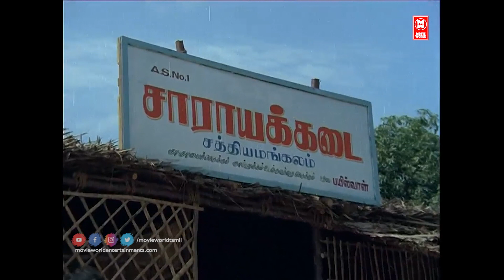Rajinikanth Action Movies # Kai Kodukkum Kai Movie Scenes # Tamil Movie Action Scenes # Tamil Movies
Watch For Rajinikanth Action Movies : Kai Kodukkum Kai Movie Scenes

Starring : Rajinikanth, Revathi

Kai Kodukkum Kai (transl. Helping Hand) is a 1984 Indian Tamil-language film directed by Mahendran, starring Rajinikanth and Revathi. It is an extended version of Munithayi written by Eeswarachandra – the third segment of the 1976 Kannada anthology film Katha Sangama. Rajnikanth, who played the antagonist role in Munithayi, played the lead role in this film. The film was produced by Vijayakumar and R. Vijayachandran.

|| ANTI-PIRACY WARNING ||

*COPYRIGHT PROTECTED*